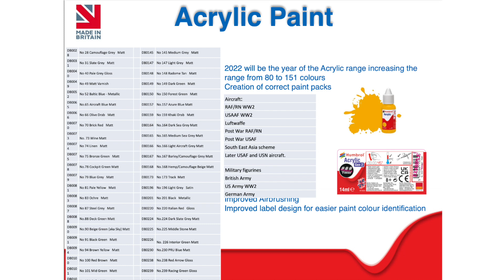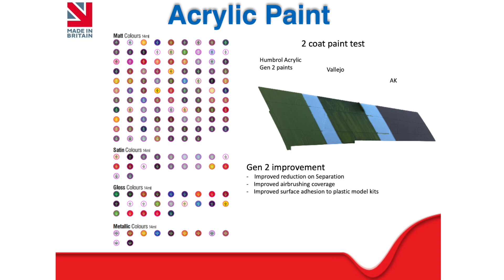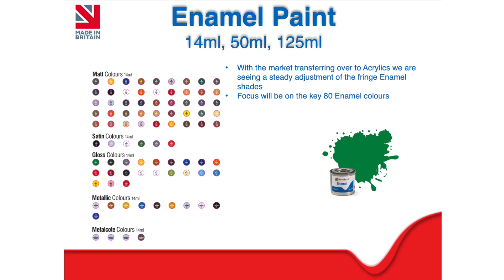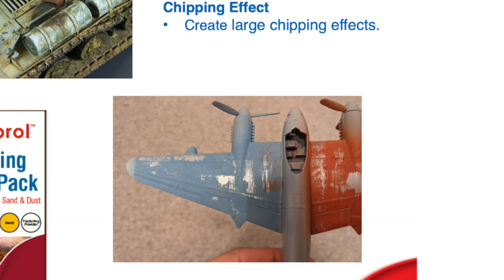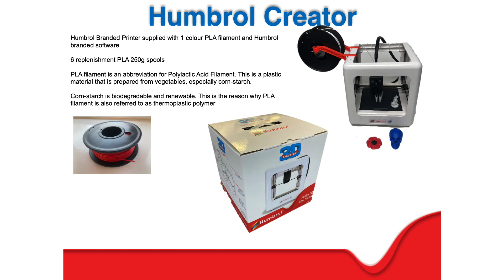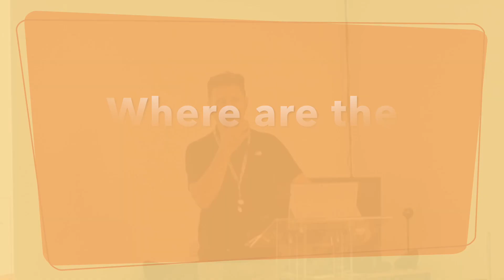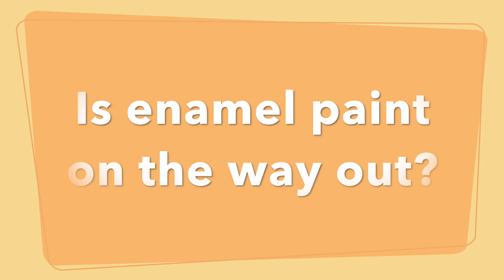Airfix YouTube Creators Event 2022 pt.5 - HUMBROL paints and more!!! 1080pHD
***corrected edit fault***

This is a report on the 2022 YouTube creators meeting held by @OfficialAirfix in the HQ at Margate, Kent, UK. This fifth video brings you the presentation by @HumbrolPaints  including news of a brand new type of product for the home! Huge thanks to @OfficialAirfix for the invitation to a great day!

00:00 Introduction
01:00 Humbrol paint
07:14 3D Printer
14:26 Q&A